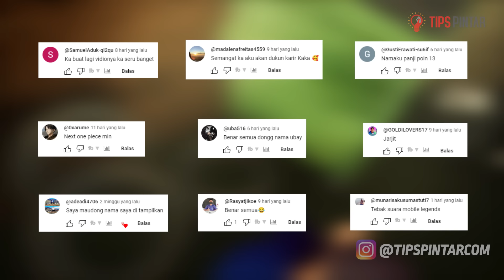TEKA-TEKI TEBAK KARAKTER KARTUN DARI SUARANYA? | BOBOIBOY, ADU DU, GOPAL, PAPA ZOLA, FANG, ...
Hayoo diteka-teki tebak suara suara film Kartun Boboiboy yang populer kali ini kamu bener berapa soal nih?

Bagian :
00:00 Intro
00:41 Teka-Teki Pertama
01:10 Teka-Teki Kedua
01:34 Teka-Teki Ketiga
02:02 Teka-Teki Keempat
02:28 Teka-Teki Kelima
02:54 Teka-Teki Keenam
03:20 Teka-Teki Ketujuh
03:47 Teka-Teki Kedelapan
04:13 Teka-Teki Kesembilan
04:40 Teka-Teki Kesepuluh
05:08 Teka-Teki Kesebelas
05:32 Teka-Teki Kedua belas
05:57 Teka-Teki Ketiga belas
06:23 Teka-Teki Keempat belas
06:46 Teka-Teki Kelima belas
07:08 Teka-Teki Keenam belas
07:33 Teka-Teki Ketujuh belas
08:00 Teka-Teki Kedelapan belas
08:27 Teka-Teki Kesembilan belas
08:54 Teka-Teki Kedua puluh
09:20 Teka-Teki Kedua satu
09:45 Teka-Teki Kedua dua
10:10 Teka-Teki Kedua tiga
10:39 Teka-Teki Kedua empat
11:06 Teka-Teki Kedua lima
11:33 Teka-Teki Kedua enam
12:00 Teka-Teki Kedua tujuh
12:26 Teka-Teki Kedua delapan
12:52 Outro

Kira-kira selanjutnya kita bahas teka-teki tebak suara apa lagi ya? Yuk coba kasih tahu Aku di kolom komentar.